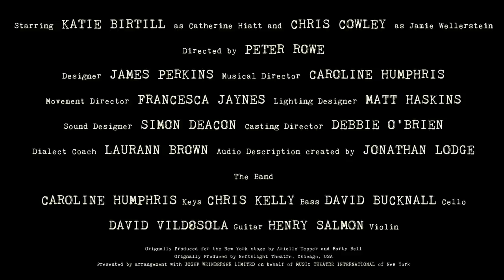The Last Five Years Trailer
MUST END 11th MARCH!

A musical romantic comedy that will tug at your heartstrings.

Recently a major motion picture, The Last Five Years is an award winning musical from Jason Robert Brown. Starting and ending with the beginning of a passionate love affair, the unique style of storytelling and infectious score makes this one of America's best modern musicals.

A New Wolsey Theatre Production

Originally Produced for the New York Stage by Arielle Tepper and Marty Bell.

Originally Produced by Northlight Theatre, Chicago, USA.

Presented by arrangement with Josef Weinberger Limited on behalf of Music Theatre International of New York.